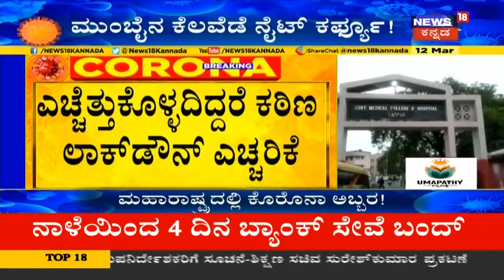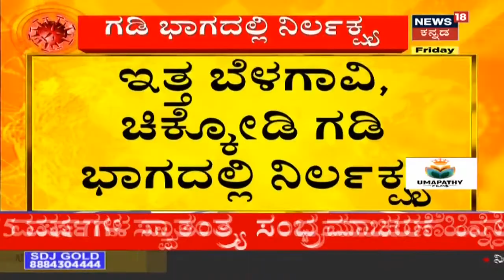Bengaluruನಲ್ಲಿ ತಂದೆಯ ಮೇಲಿನ ದ್ವೇಷಕ್ಕೆ ಬಲಿಯಾದ ಮಗ; ಕೊಲೆ ಹಿಂದಿರುವ ರಹಸ್ಯವೇನು?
ಬೆಂಗಳೂರಿನಲ್ಲಿ (bengaluru) ತಂದೆಯ ಮೇಲಿನ ಕೋಪಕ್ಕೆ ಮಗ ಬಲಿಯಾಗಿದ್ದಾನೆ. ಸ್ನೇಹಿತನಿಗೆ ವಿಷಪ್ರಾಶನ ಮಾಡಿಸಿದ ಆರೋಪಕ್ಕೆ ಸಂಬಂಧಪಟ್ಟಂತೆ ತಂದೆ ಮೇಲಿನ ಸಿಟ್ಟಿಗೆ ಮಗ ಆಕಾಶ್ ನನ್ನ ಕೊಲೆ ಮಾಡಲಾಗಿದೆ.